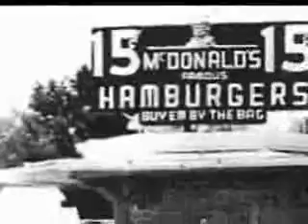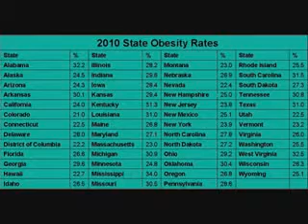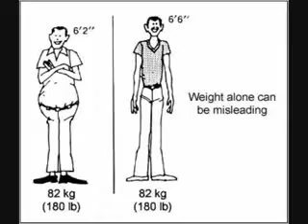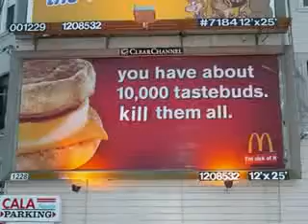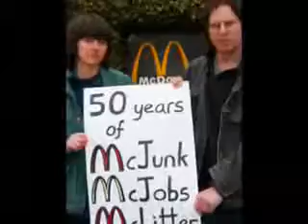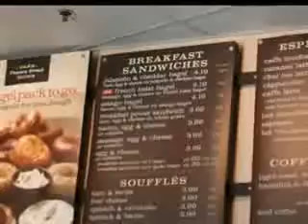Fast Food: A Revolution In Health - NHD Documentary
This is a homemade documentary about how fast food has a negative impact on our health in the United States. I am 14 years old and made this for the 2012 National History Day project. Enjoy! :)